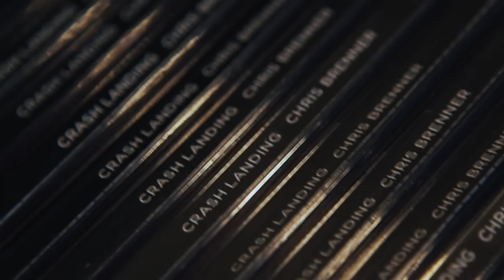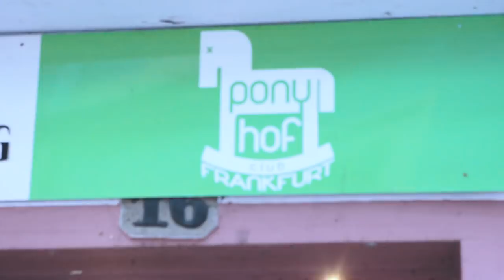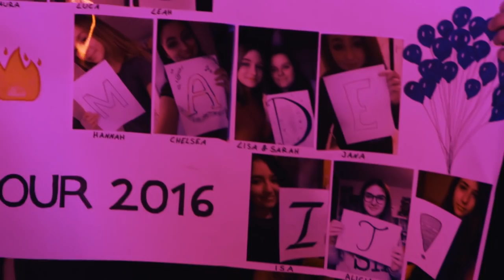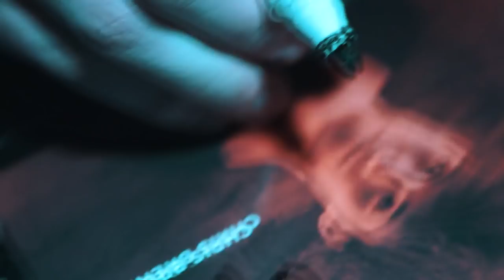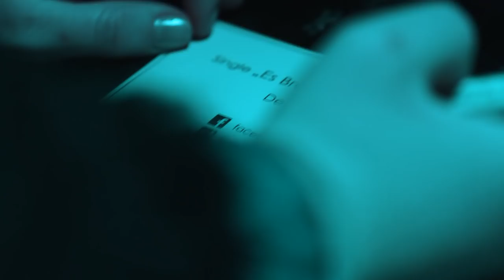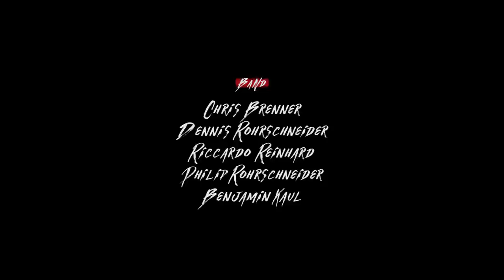The First Tour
Riesiges danke an alle die gekommen sind (es sind viel mehr geworden als ich jemals gedacht hätte!)
Ich denke das Video fängt immer noch nicht ganz ein, wie schön diese (etwas zu kurze) Woche war und ich hoffe ich sehe einige von euch beim nächsten Mal wieder.
Wir sind schon in Planungen für Part 2.
see you soon
-chris x